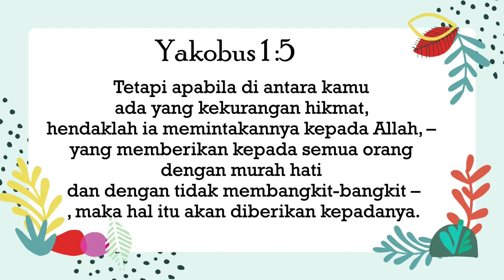Nasihat Hikmat | Yakobus 1:5 | Impact Kids - 11 November 2024